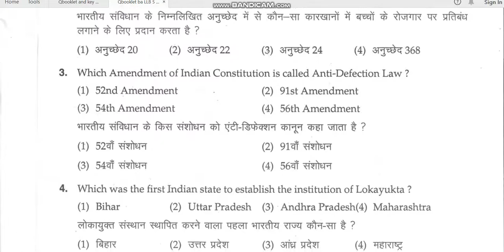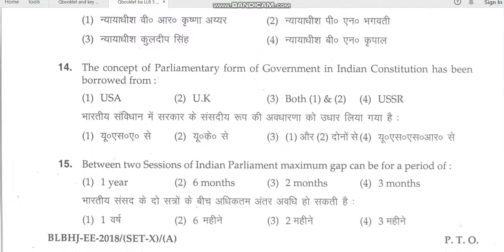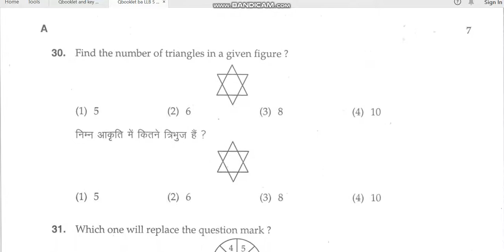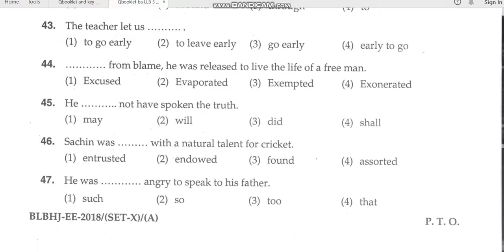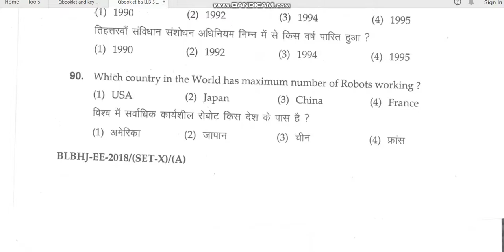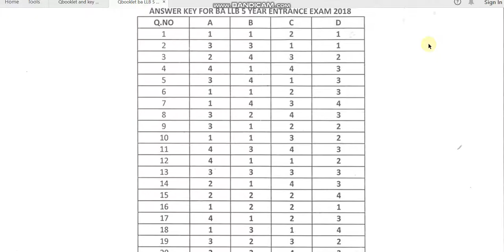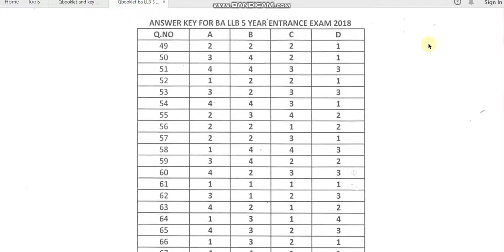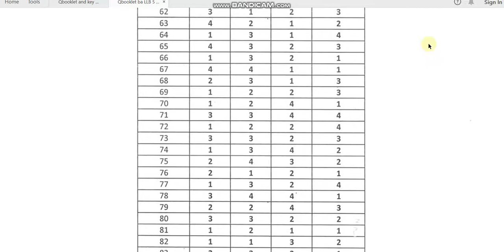MDUR BLBHJ EE 2018 LLB